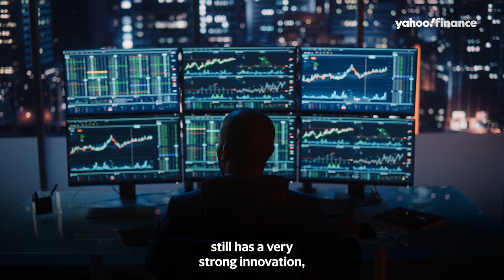Binance CEO on the need for regulatory clarity in crypto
Binance CEO Chanpeng Zhao discusses the current need for regulatory clarity within the crypto industry and why he feels it will lead to increased adoption. CZ joined Yahoo Finance Live on September 27, 2022.